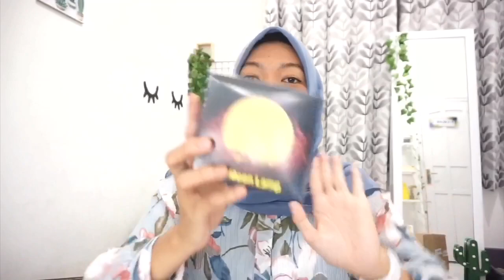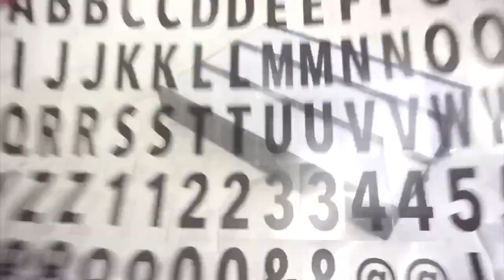lazada haul room decor & perlengkapan video record ✨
Record         : Kamera Sony A5100
Edit Video    : iMovie dan Inshot

Tinggalkan komentar kalian di bawah utk memberi kritik, saran, maupun pertanyaan. Thank you~